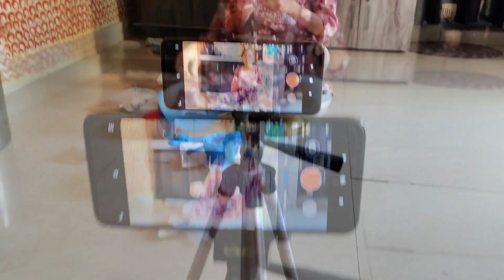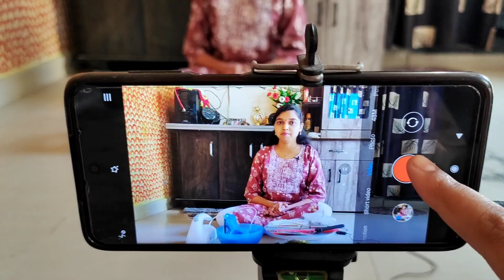⁠बघा‌ शुटींग करताना आमची कशी धांदल उडते🥺🤣| बाहेरचे आवाज, आणि माझी घाई🤦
@VanjariSistersFamily बघा‌ शुटींग करताना आमची कशी धांदल उडते🥺🤣| बाहेरचे आवाज, आणि माझी घाई🤦 @KevalEkAayushya

❤️आमच्या वाई मधील फॅमिली व्लॉग

खटावला आमच्या महेश काटवटे मामांच्या गावी, त्यांनी केलेली, १६ सोमवार व्रत उद्यापनाची संपूर्ण विधी युक्त पूजा

❤️खटावच्या आजी आणि ओंकारचा वाढदिवस